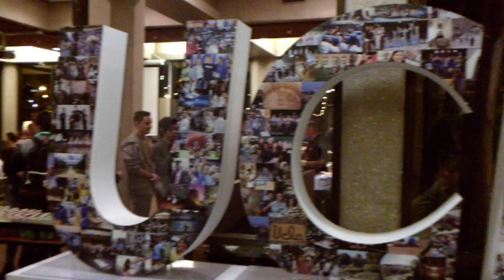Winter Quarterly and Silent Auction Recap!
ASC hosted a silent auction as part of the Winter Quarterly to raise money for future scholarships